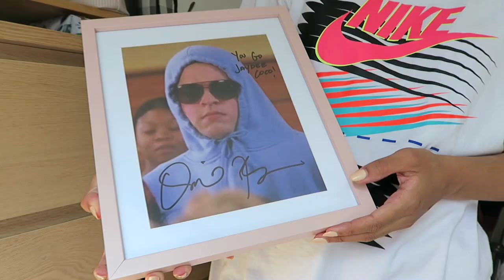HUGE WARDROBE CLEAROUT part 1 - declutter my entire clothing collection with me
Taking you through every single item in my clothing collection whilst I have a long overdue declutter. Turn on this video and do your own declutter with me! This will be a two part series with part 2 coming very soon

CHAPTERS:
00:00 Intro
03:20 Wardrobe Left Side - Jumpers/Co ords/Jackets etc
08:01 Wardrobe Right Side - Dresses etc
13:29 Top Drawer - Tops/Jeans/Trousers
22:39 2nd Drawer - Pyjamas
25:21 3rd Drawer - Shorts/Bodysuits/Joggers
30:16 Bottom Drawer - Holiday/Costumes/Random
37:44 Progress Update
38:51 Fitness/Gym/Dancewear
46:50 Progress Update
48:43 Outro

PRODUCTS MENTIONED:
House of Sunny hockney dress dupe